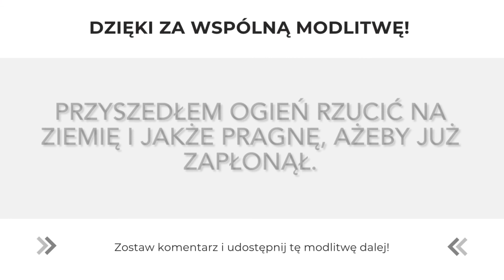Modlitwa Słowem Bożym | Nie cofaj się, tylko leć! | 20.10.2022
EWANGELIA

Ewangelia powodem rozłamu

Jezus powiedział do swoich uczniów:
«Przyszedłem ogień rzucić na ziemię i jakże pragnę, ażeby już zapłonął. Chrzest mam przyjąć, i jakiej doznaję udręki, aż się to stanie.